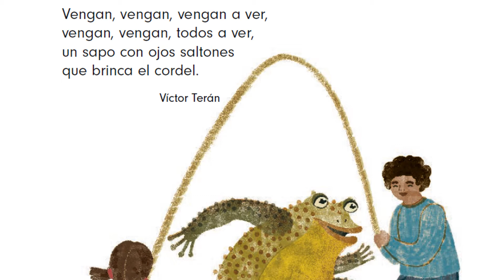1° Grado 32 El sapo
Composición en verso, tomada del libro de texto de educación primaria en México